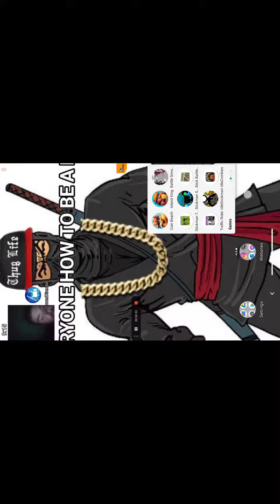This is first time recording my face and the tablet screen